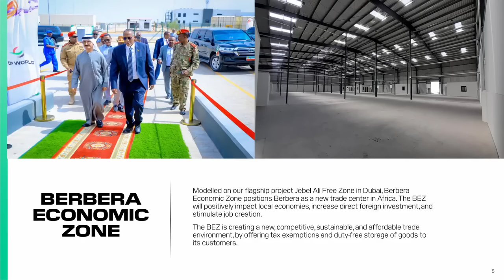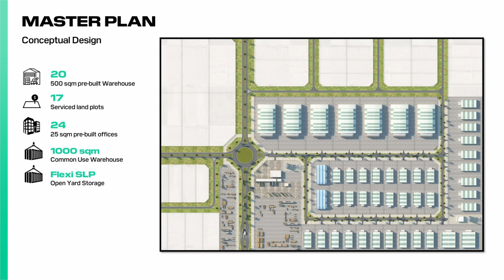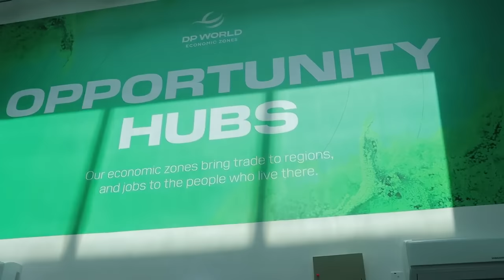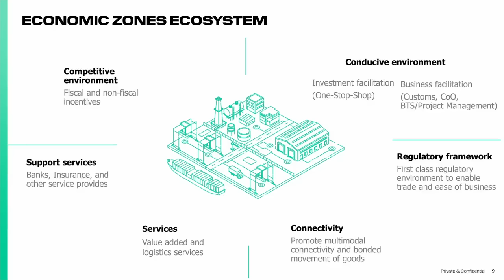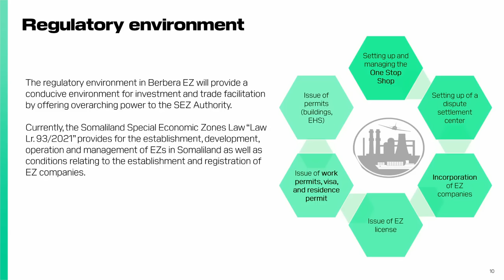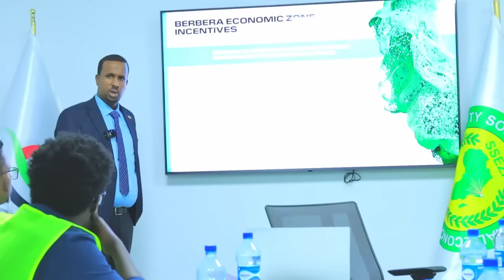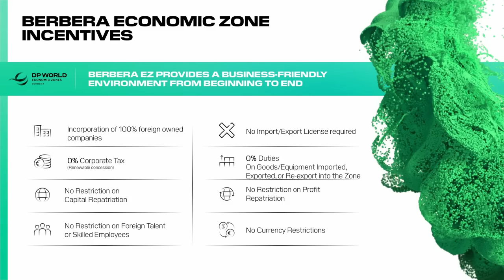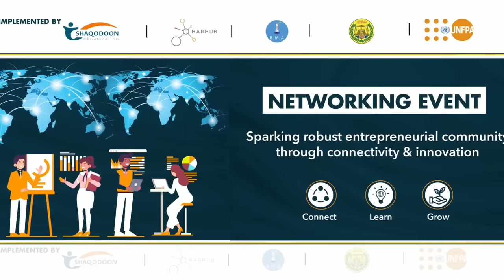Siduu u Shaqeeyaa Berbera Economic Zone ?